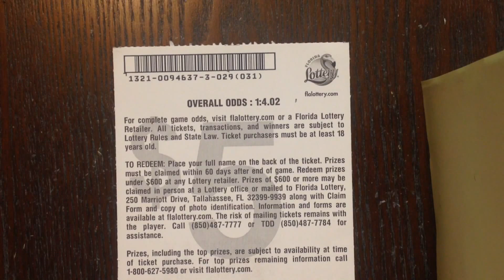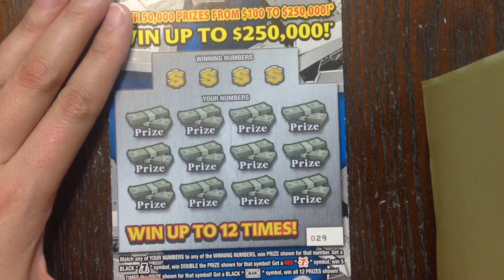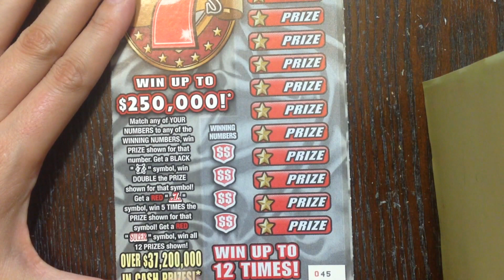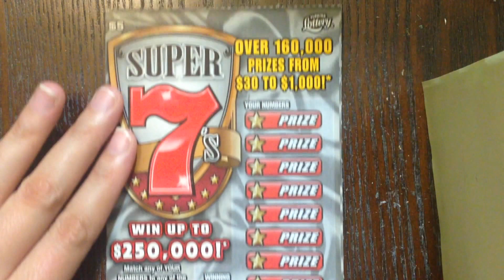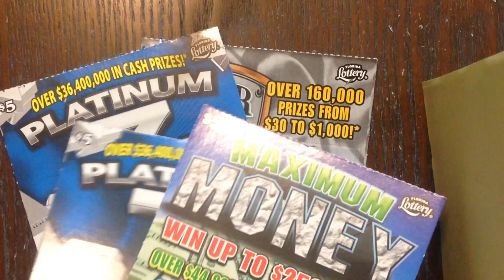$5 Platinum 7's & Super 7's Florida Lottery Scratch Off Tickets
Fan Mail:
Candy